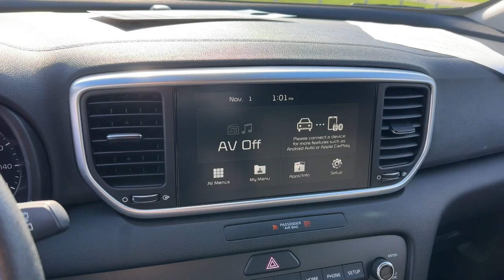2022 Kia Sportage dayton, vandalia, middletown, englewood, beavercreek 11478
Black Cherry Pearl Used 2022 Kia Sportage LX available in Vandalia, Ohio at Joseph Airport Toyota. Servicing the Dayton, Vandalia, Middletown, Englewood and Beavercreek, OH area.

Certified. Black Cherry 2022 Kia Sportage LX FWD 6-Speed Automatic Electronic with Overdrive 2.4L I4 DGI DOHC 16Vbrbr**CERTIFIED LIFETIME POWERTRAIN WARRANTY** Recent Arrival! 23/30 City/Highway MPGbrbrCertification Program Details: We know that shopping for a pre-owned vehicle can be full of uncertainties. We are so confident in OUR pre-owned vehicles that we have covered them with our YES PLAN Certified program. Enjoy the peace of mind of a true NATIONWIDE powertrain warranty. Worry free ownership, Only from Joseph Airport.brWe know that shopping for a pre-owned vehicle can be full of uncertainties. We are so confident in OUR pre-owned vehicles that we have covered them with our Joseph Airport Toyota Lifetime Powertrain Warranty program. Enjoy the peace of mind of a true NATIONWIDE powertrain warranty. Worry free ownership, Only from Joseph Airport.